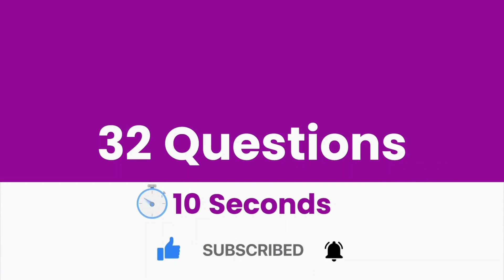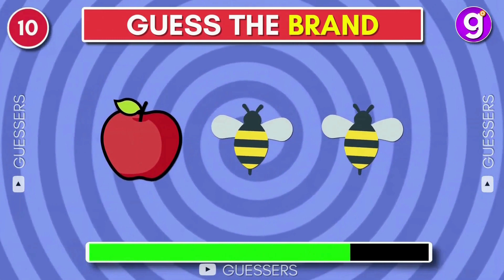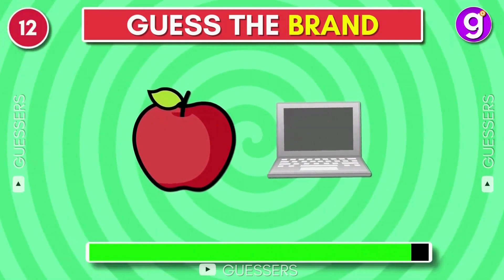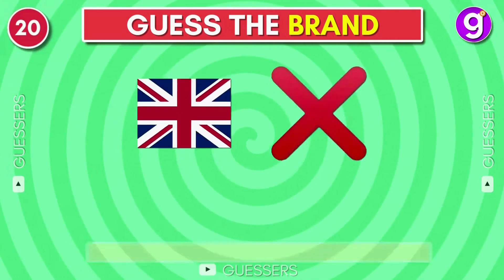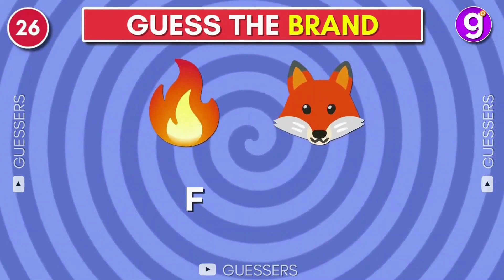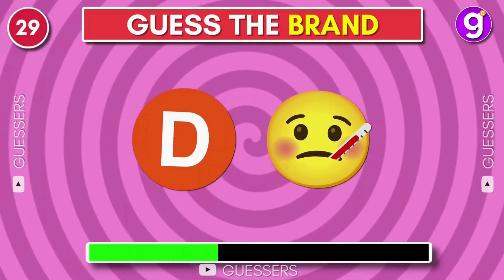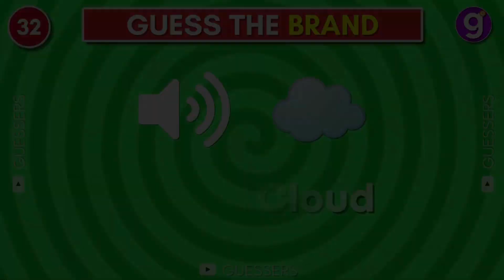Can You Guess the BRAND by Emoji? | Emoji Quiz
Can you guess the brand by emoji? In this video we have put together 32 famous brands from all over the world and you have to guess each brand by emoji. Can you recognize all these brands by emojis, let's find out in this Can you guess the brand by emoji quiz video.